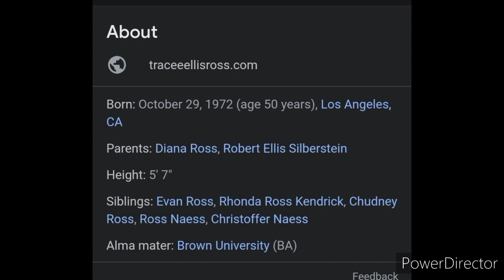Tracee Ellis Ross is Cree Summer!